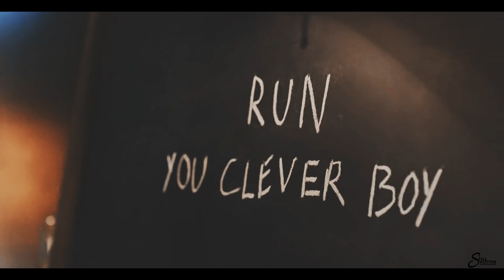Doctor & Clara | Her last breath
watch in HD and small screen!

HAPPY BIRTHDAY ZOÉ!
I hope you will like it, even if I know this certainly isn't the best thing ever. Vidding Whouffle is so hard, especially for the first time dhdhdh
I'm also sorry for bg noise in voiceovers, but I don't have all the eps in 5.1 rip.
Anyways, I hope you had an amazing day!!!

special thanks to Aminah, for sending me some vo to make it less terrible!

SHIP: Doctor & Clara Oswald (Doctor Who)
COLORING: autumnfantasy
SONG: coward